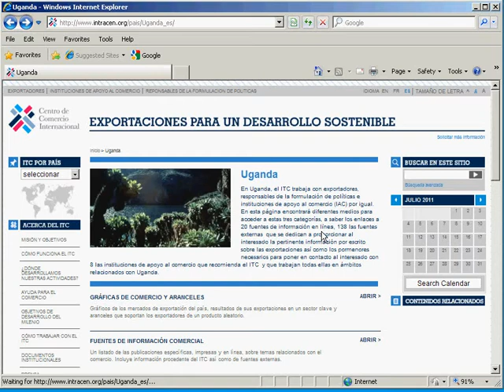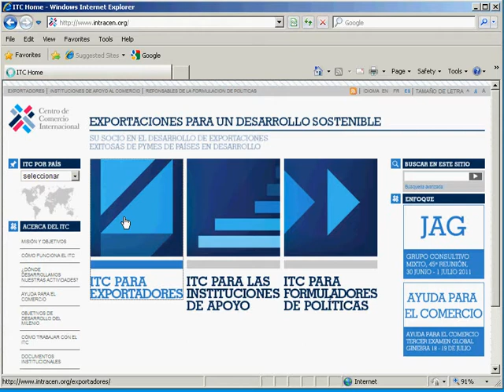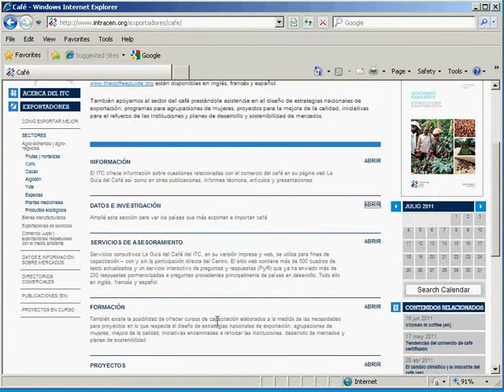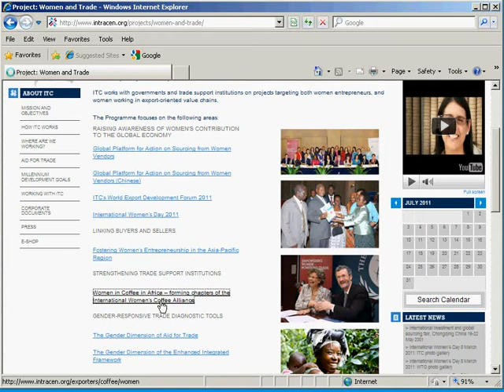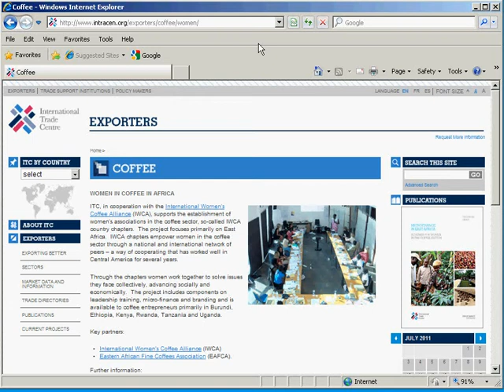Acerca de la página web del ITC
Breve introducción que explica la navegación y la estructura del sitio del ITC